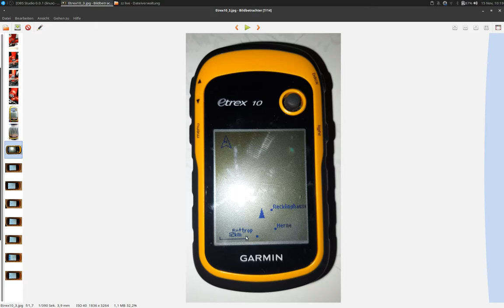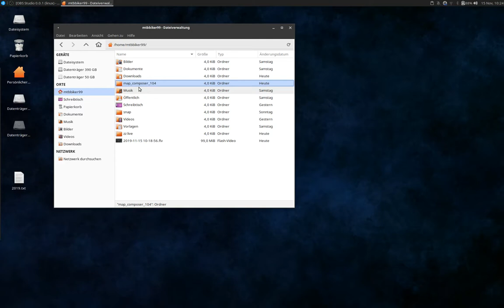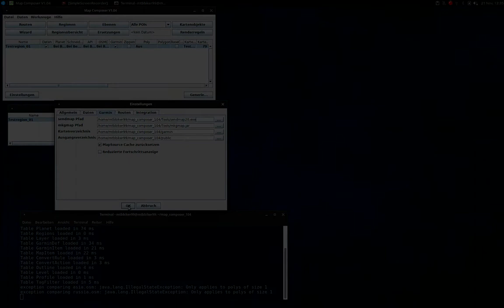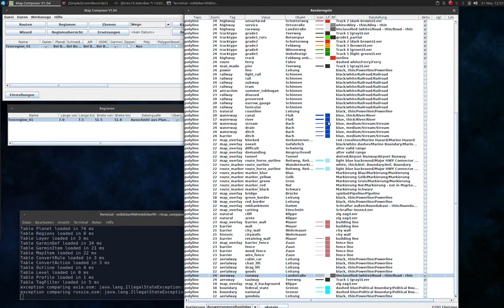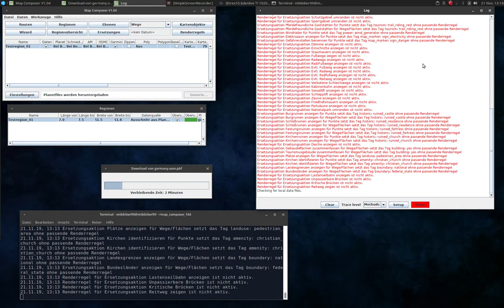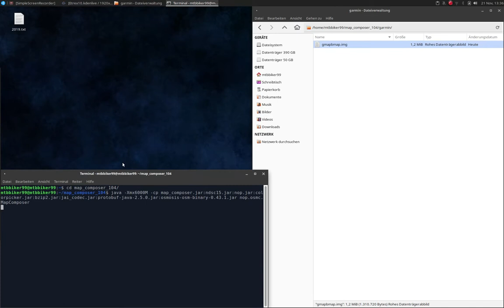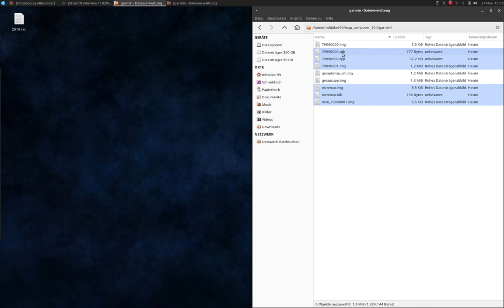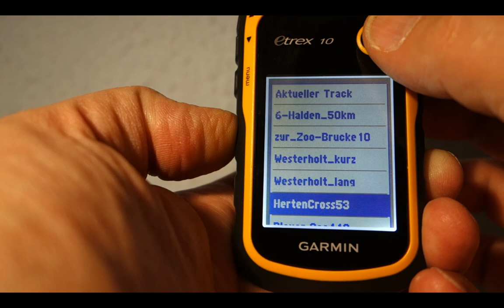Eine Karte mit Map Composer auf Garmin etrex 10 installieren (V2)